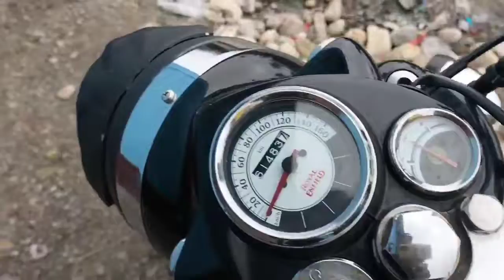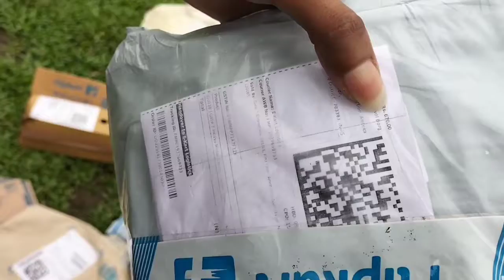Modifying My Roral Enfield ll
Please lwgwpwr onanwi jwngni channel kou support klamna hw jwbwr gwjwnnai tangwn